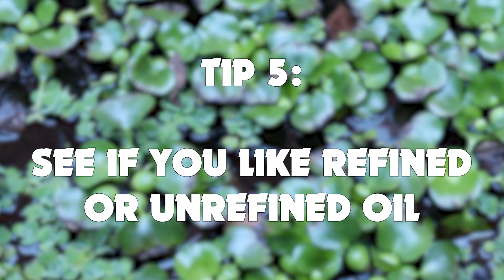HOW TO START OIL PULLING when it tastes and feels so weird - oil pulling technique for beginners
How I tricked myself into oil pulling.

My ig is afwonderlander.